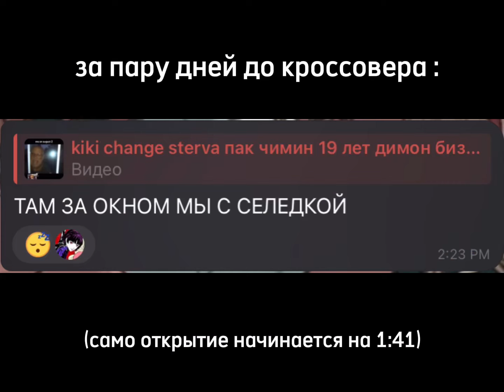КРУТИМ ПЕРСОНУ И РЫДАЕМ в идене // Identity V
‼️ДИСКЛЕЙМЕР‼️
нашими высказываниями мы не имели цели кого-либо задеть или оскорбить, не воспринимайте их всерьез
 присутвуют маты и некультурная речь